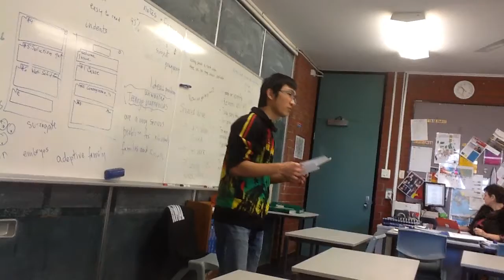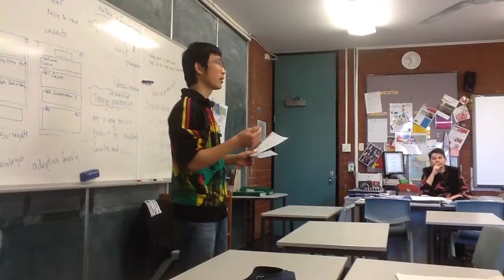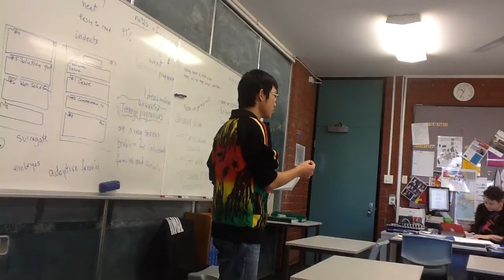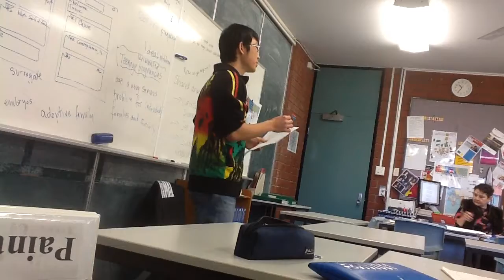Making Choices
My Presentation "Making Choices" that I did in Year 11 last year.